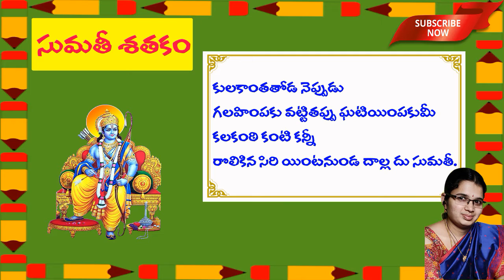37. Sumathi Sataka Padyalu || Kulakantha Thoda || కులకాంతతోడ నెప్పుడు || Telugu Padyalu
కులకాంతతోడ నెప్పుడు
Sumathi Satakam Full ( all 108 Poems)